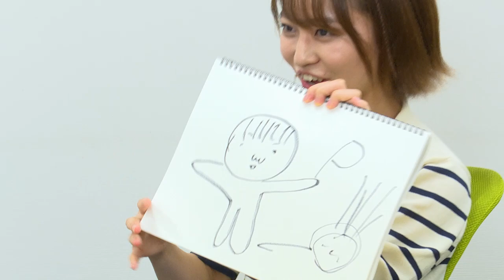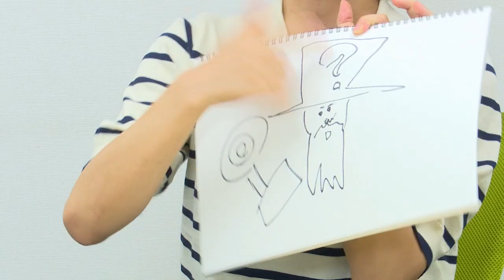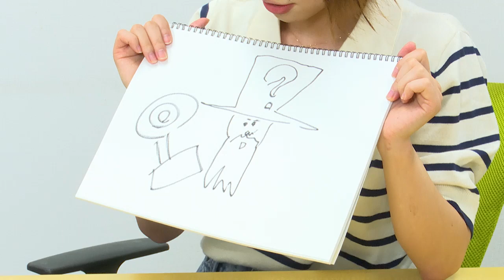早瀬雪未・松岡美里の“もしかわ” 第36回（2022.08.26）【本編】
この番組はどんな無茶ぶりを受けてもめげずに、常に笑顔でお届けする超ポジティブ型かわいい系映像バラエティ番組です。

ニコニコ動画シーサイドチャンネルでは本編更新日の22時にチャンネル会員限定おまけ動画も配信されます！
YouTubeで本編をご覧になった方もぜひ会員登録してご覧ください！

番組名：早瀬雪未・松岡美里の“もしかわ”
配信日時： シーサイドチャンネルにて隔週金曜日 21:00更新
パーソナリティー： 早瀬雪未、松岡美里